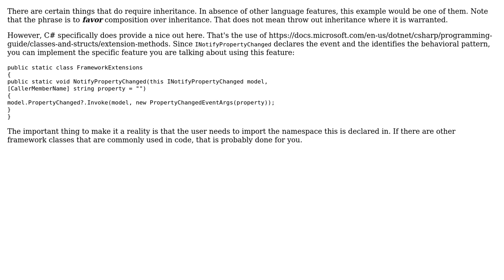Software Engineering: favor composition over inheritance: practical problems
With thanks & praise to God, and with thanks to the many people who have made this project possible! | Content (except music & images) licensed under CC BY-SA | Music | Images & others | With thanks to user Robert Harvey user Berin Loritsch user AgostinoX and the Stack Exchange Network Trademarks are property of their respective owners. You are responsible for your own actions.